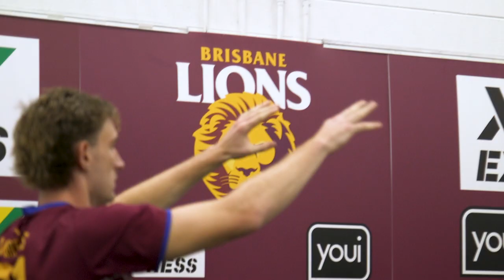Harris talks about his journey to 150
Harris Andrews says that the Lions Academy was a big help his transition to the  AFL, and the leaders around him have helped him grow as a player and as a person.